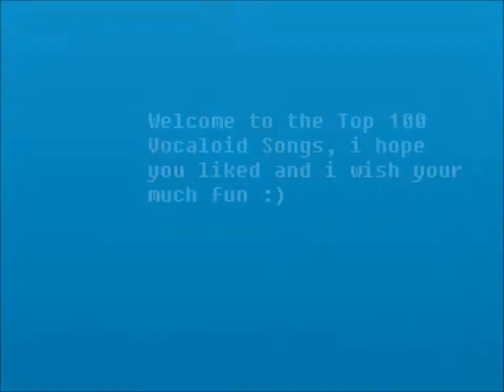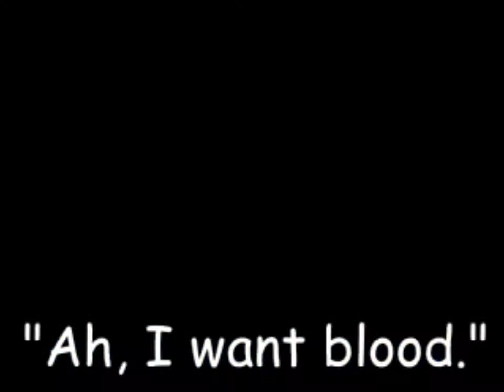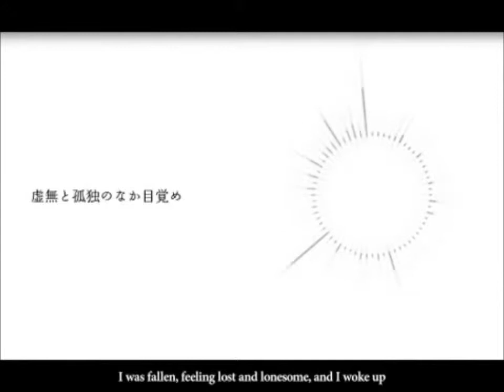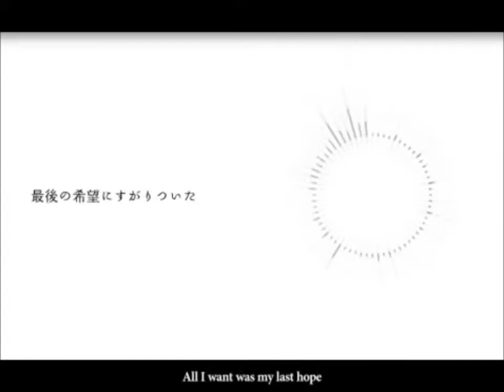Vocaloid Top 100 ~ 100-91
Hello everybody
i have make a big top of the best Vocaloid songs. Each video have ten songs^^
I hope you liked^^ oh yes today came 5 videos in this week the annother^^

Hallo an alle Deutsche Vocaloid fans^^
Ich habe mal mich hingesetzt und überlegt welche Top 100 Lieder von Vocaloid ich am liebsten mag und hier sind die videos.
Jedes Video hat 10 Songs also 10 Videos insgesamt heute kommen 5 im laufe der Woche die anderen^^
Wünsche viel spaß und viel vergnügen^^